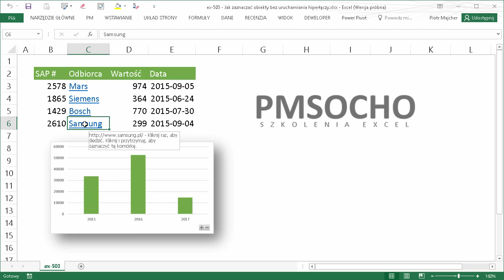excel-503 - Jak zaznaczać komórki i obiekty bez uruchamiania hiperłączy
W tym odcinku pokazuję prosty sposób jak zaznaczać komórki  lub obiekty, które są hiperłączami bez uruchamiania tych hiperłączy.

Użyty mechanizm: Hiperłącze